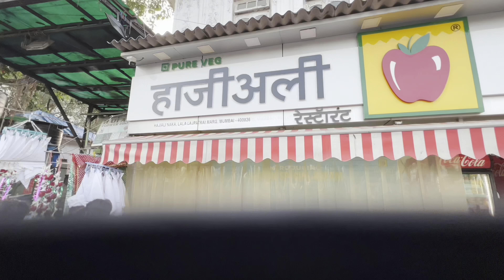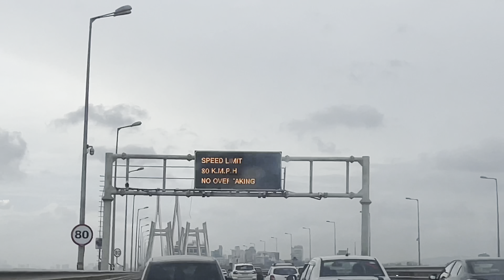MUMBAI HAJI ALI DARGAH COMPLETED BEAUTIFUL JOURNEY MAHARASHTRA